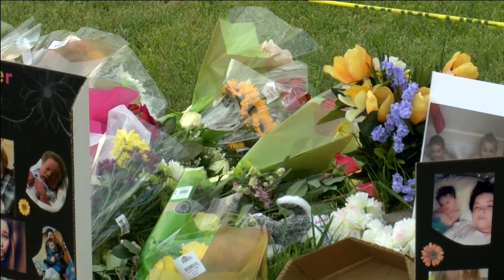Hundreds of people attend candlelight vigil to show support for four victims killed Wednesday